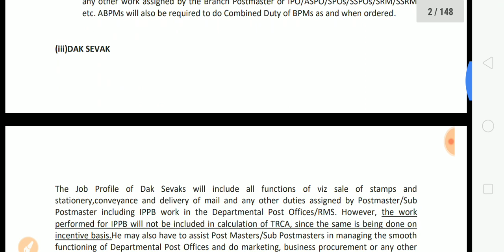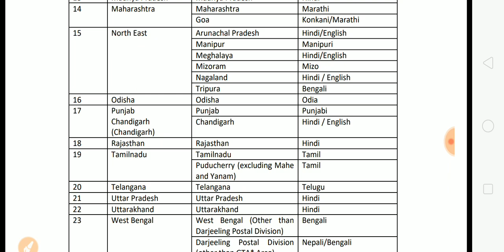Post Office Recruitment 2020 | Special Education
Special Education